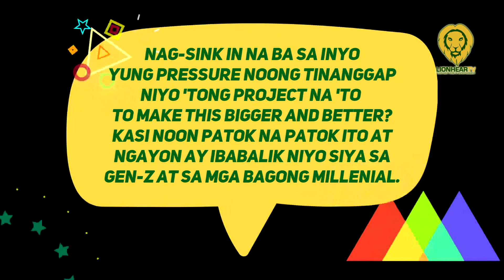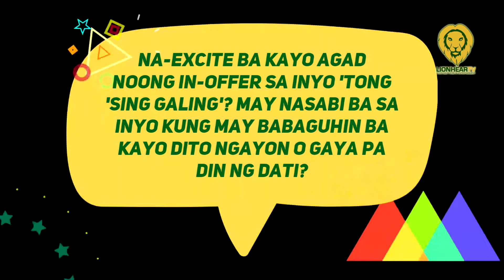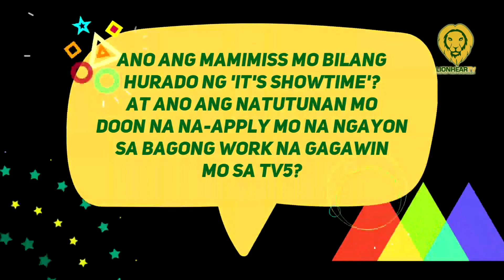Randy Santiago, hoping mareplicate ang success ng dating 'Sing Galing'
As for his new game show, Randy Santiago lauds the '90s hosts Allan K and Ai-Ai De Las Alas and hopes they can repeat their success.